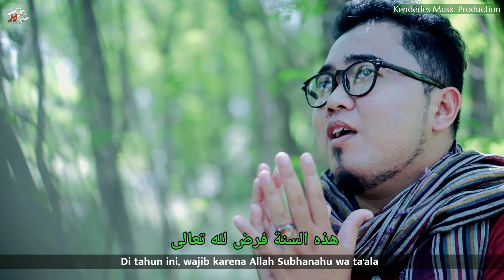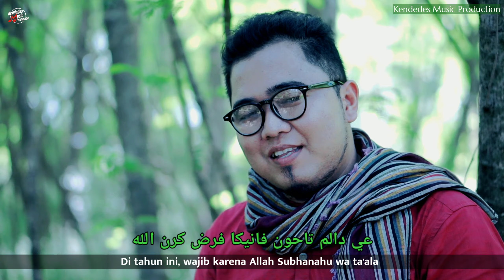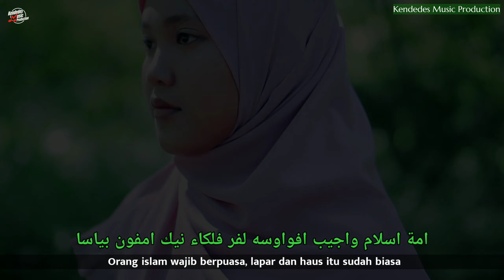NIAT PUASA (NAWAITU SHOUMA) || UST. BAHRUR ROSY || AN NAJAH GROUP || Kendedes Music Production